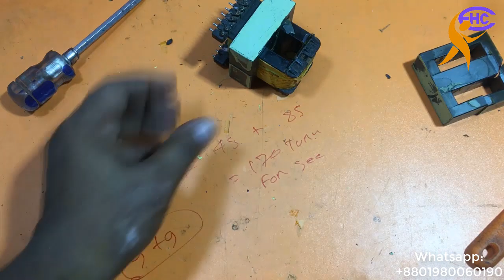how to make copper transformer for inverter circuit